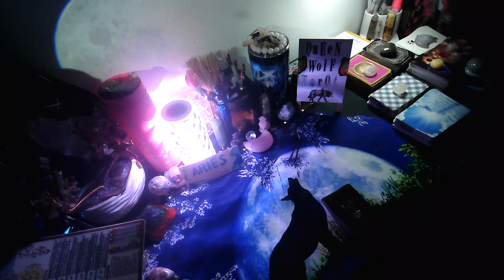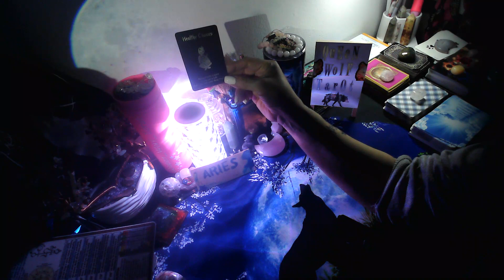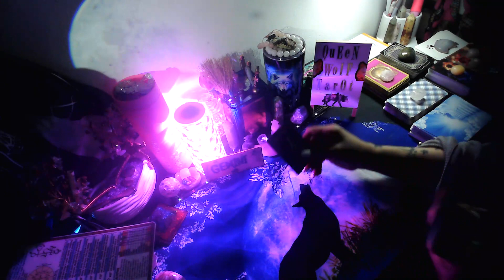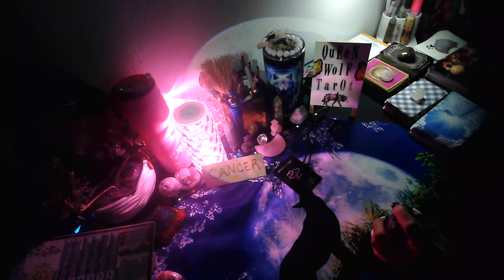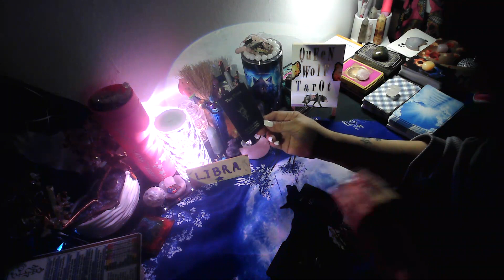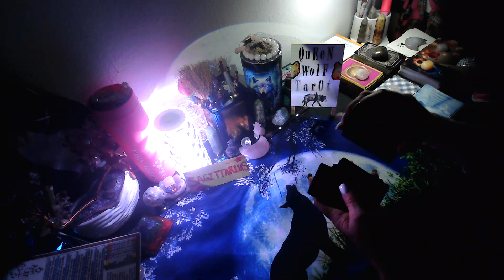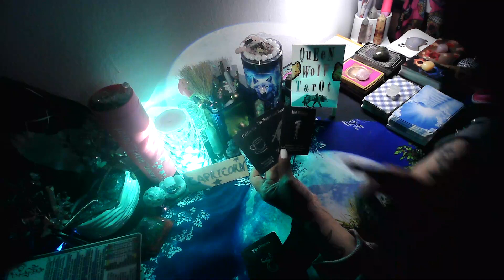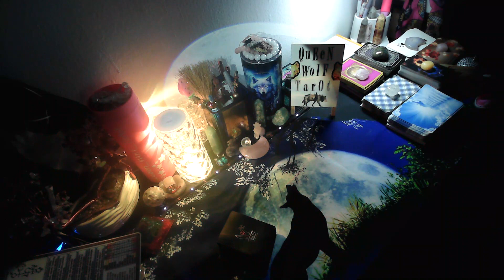"ZODIAC SIGNS"!! QUICK MESSAGE FROM THE ISLAND TIME WELLNESS LOVE ORACLE CARDS.